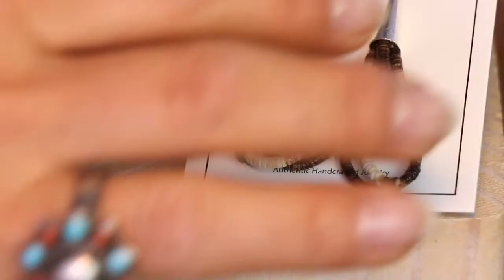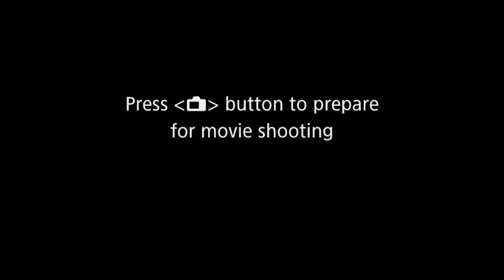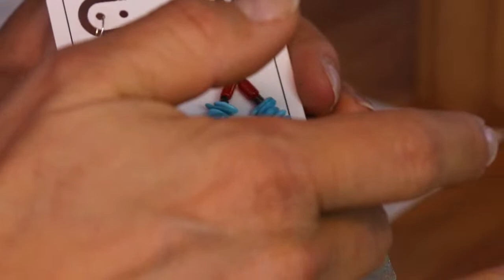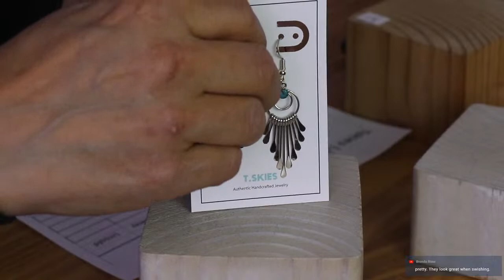TSkies Tuesday GrabBag Show 20% OFF| Native American Jewelry For Sale